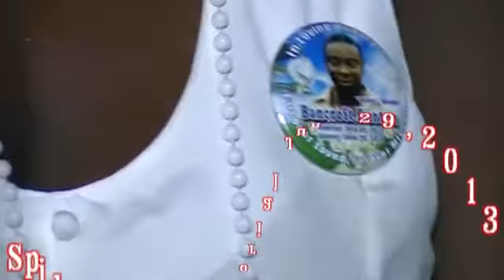Spiderman Memorial June 29,2013